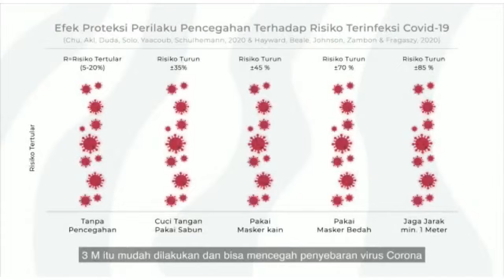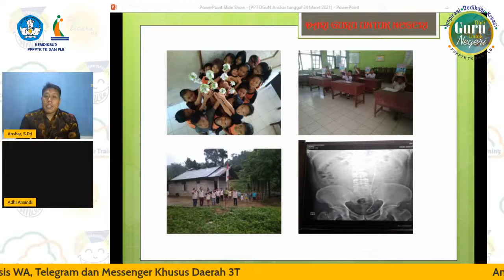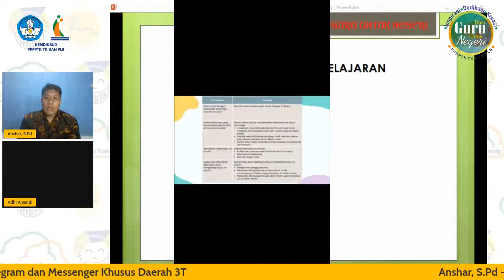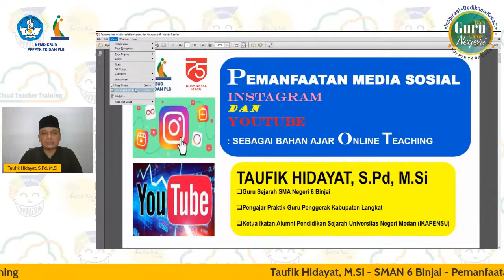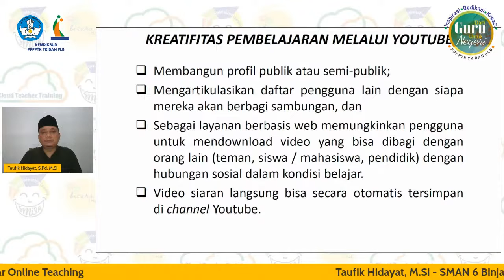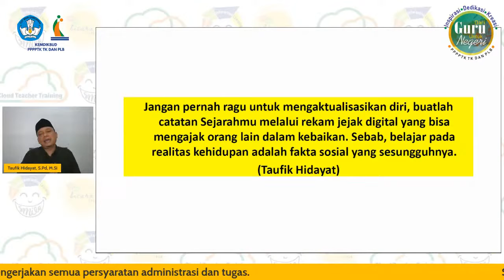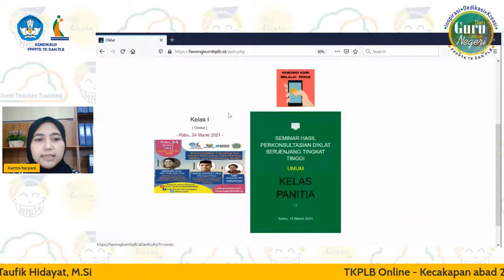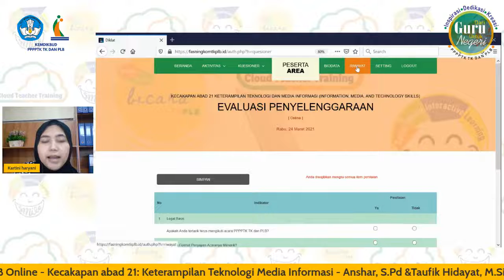TKPLB Online Keterampilan Teknologi dan Media Informasi Information, and Technology Skills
Sahabatluarbiasa Untuk mempersiapkan peserta didik agar memiliki keterampilan Teknologi dan Media Informasi (Information, Media, and Technology Skills) meliputi literasi informasi (Information literacy); literasi media (Media literacy); dan literasi TIK (Information and communication technology literacy), bagaimana guru di daerah 3T memanfaatkan video pembelajaran berbasis WhatsApp, Telegram dan Messenger, serta memanfaatkan media sosial Instagram dan Youtube: sebagai bahan ajar online teaching. Yuk ikuti DariGuruUntukNegeri dengan tema 21st Century Skills Series: “Pemanfaatan video pembelajaran berbasis WhatsApp, Telegram dan Messenger khusus daerah 3T” akan menghadirkan ANSHAR, S.Pd guru di SDN 2 Malala Kabupaten Tolitoli Sulawesi Tengah dan TAUFIK HIDAYAT, S.Pd, M.Si, guru SMA Negeri 6 Binjai Kabupaten Langkat Sumatera Utara yang akan memaparkan Pemanfaatan media sosial Instagram dan Youtube: sebagai bahan ajar Online teaching, pada hari Rabu 24 Maret 2021, Pukul 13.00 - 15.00 WIB. Di Program TKPLB online. Silahkan Sahabatluarbiasa, registrasi dulu melalui fasningkomktkplb.id. Ikuti kegiatan sampai selesai karena di akhir acara, akan ada petugas yang memandu untuk menyelesaikan administrasi. p4tktkplb BicaraTKPLB SMILe BicaraTKPLB KelasBersamaKita InsanEdukasi GuruPenggerak GuruBerbagi MerdekaBelajar CloudTeacherTraining Belajardaricovid19 binjaiyoungstars @kemdikbud.ri @ditjen.gtk.kemdikbud @gtk.dikdas.kemdikbud @sahabatkeluargakemdikbud @kelasbersamakita @pusdatin_kemdikbud @Radio_Edukasi @taufik_ok_ali